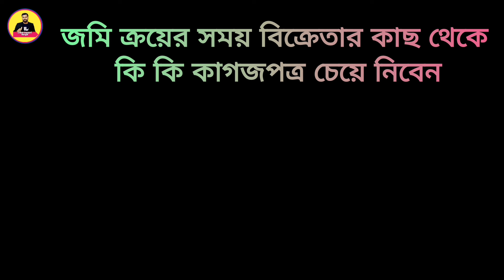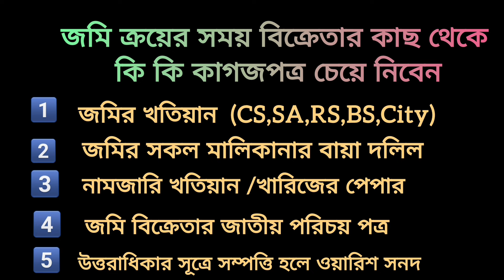জমি ক্রয়ের সময় বিক্রতার কাছ থেকে কি কি কাগজ পত্র চেয়ে নিবেন